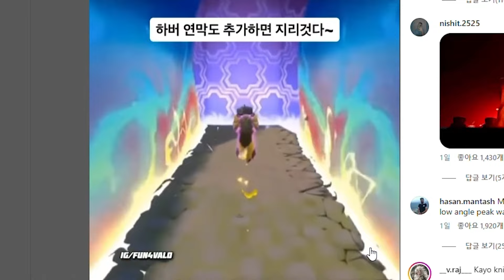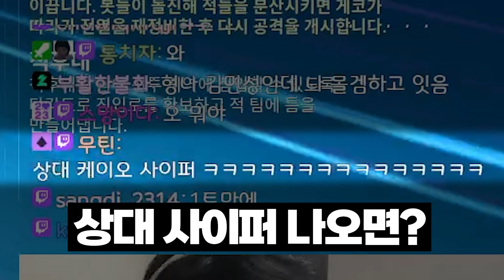틱톡,인스타에서 유행하는 브리즈 강설조합 생각보다.. 좋은데?